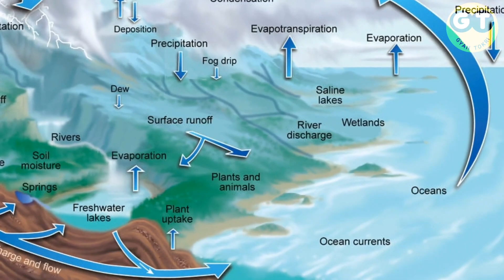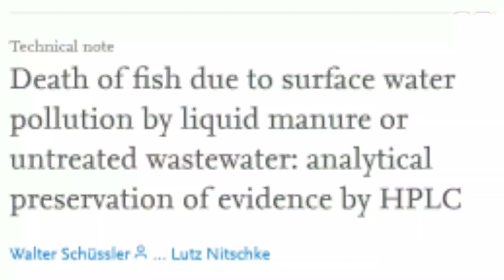Water pollution in Hindi | water pollution in india | Gyan Tokri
What is Water Pollution in Hindi :  Causes of water pollution, Effects of water pollution and Solution in Hindi) .

This video is about water pollution in india. What are the effect of water pollution  ? So to learn about water pollution in hindi , watch this video.
Yamuna is India's most polluted river.  Its water is used as drinking water by millions of people.Open sewer of delhi and many other cities are increasing water pollution in river. Contaminated water of rivers making bad impact on people's health.